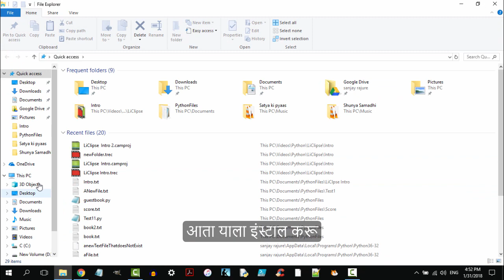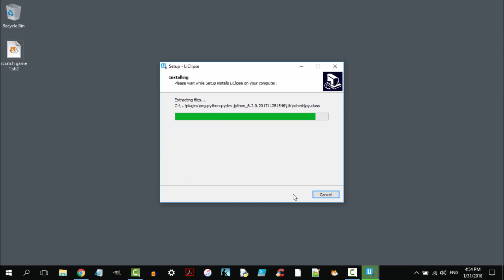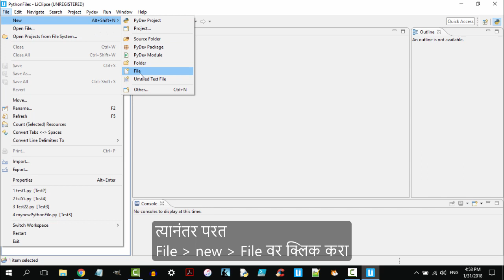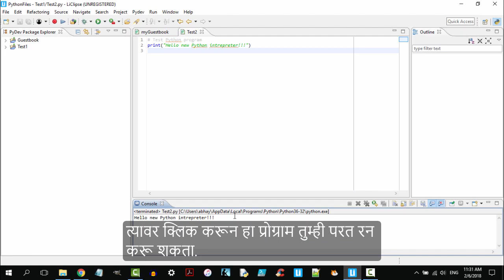Learn Python in Marathi Part 20 (The LiClipse Editor)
Learn Python programming in Marathi - Installing and configuring the LiClipse Editor